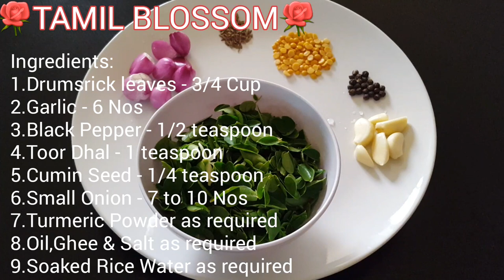Drumstick Leaves Soup / Murungai Keerai Soup / Murunga Ilai Soup / Murungai keerai Recipe in Tamil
Drumstick Leaves Soup in Tamil / Murungai Keerai Soup in Tamil / Murunga Ilai Soup / Murungai keerai Recipes in Tamil / முருங்கை கீரை சூப் / Munagaku Soup

Cauliflower Soup / Cauliflower paruppu kulambu Recipe in Tamil / Cauliflower Recipes in Tamil / செட்டிநாட்டு காலிஃப்ளவர் சூப் / Chettinad Cauliflower Soup Recipe in Tamil / Cauliflower Rasam in Tamil / Gobi Recipes in Tamil

Banana Stem Soup in Tamil / Vazhaithandu Soup in Tamil / Soup Recipes in Tamil / Banana Stem Recipes in Tamil / Plantain Stem Recipes / வாழைத்தண்டு சூப் / How to clean and cut banana stem

Drumstick Leaves Soup in Tamil / Murungai Keerai Soup in Tamil / Murunga Ilai Soup / Murungai keerai Recipes in Tamil / முருங்கை கீரை சூப்

Pumpkin Soup Recipe in Tamil / Paleo diet Pumpkin Soup in Tamil / Yellow Pumpkin Soup in Tamil / Yellow Pumpkin Recipes in Tamil / Pusanikai Recipes in Tamil / Manjal Poosanikai Soup in Tamil / Parangikai Recipes in Tamil

Mutton Bone Soup in Tamil / Mutton Elumbu Soup in Tamil / Aattu Elumbu Soup in Tamil / Mutton Recipes in Tamil / Nenju Elumbu Soup  / Mutton Soup Recipe